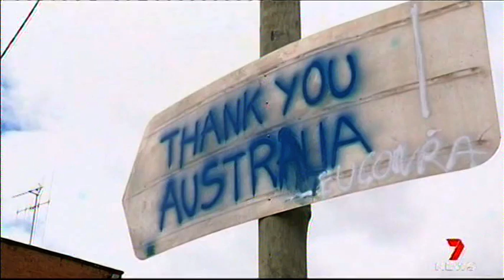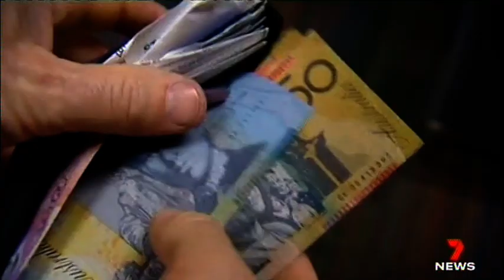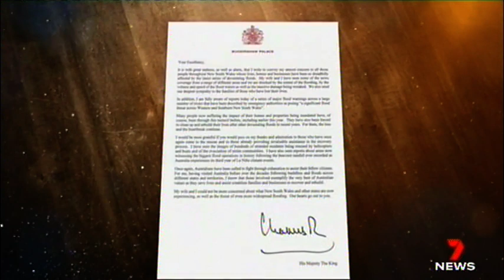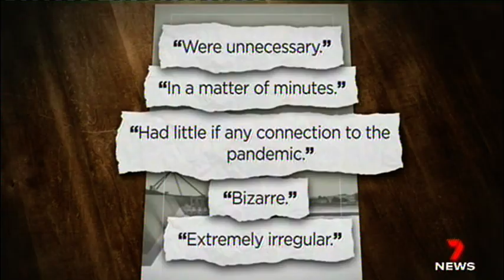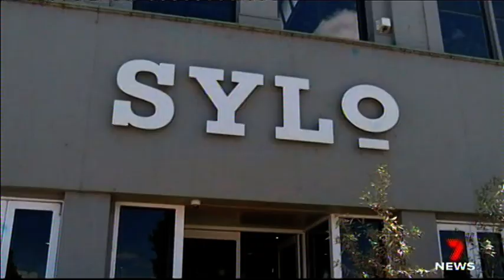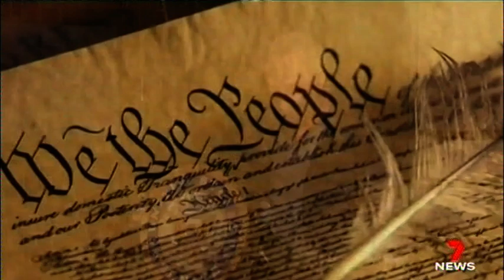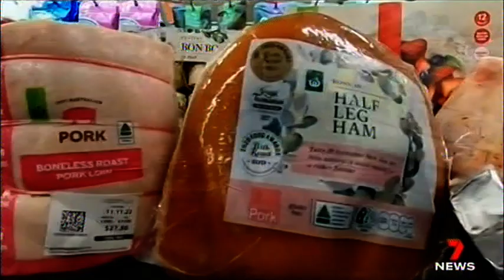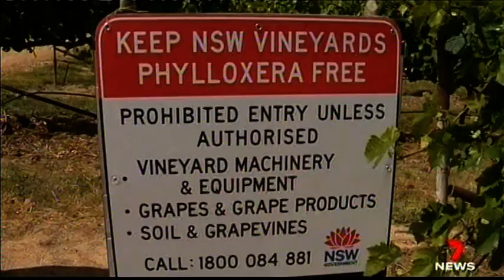News Clips September to December 2022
These news clips cover Local and World News events which could have an influence on our lives.
The purpose of preserving the clips is to encourage discussion and elicit your viewpoints and opinion.
The principal focus is on Bathurst
News Clip Sources are suitably acknowledged
The master DVD containing 37 chapter can be borrowed from the Bathurst Library